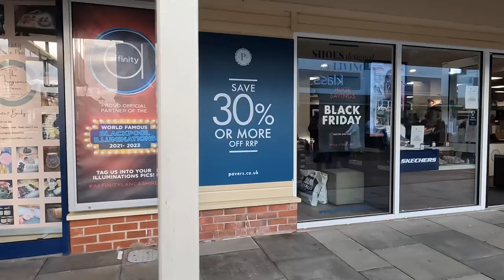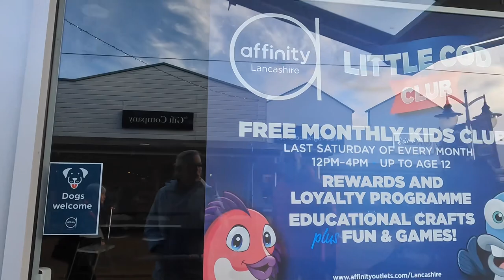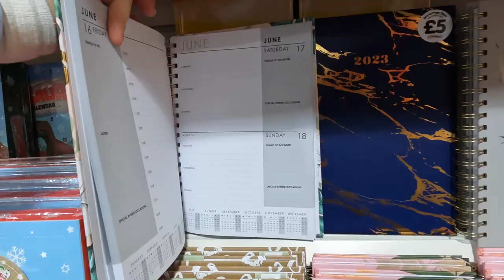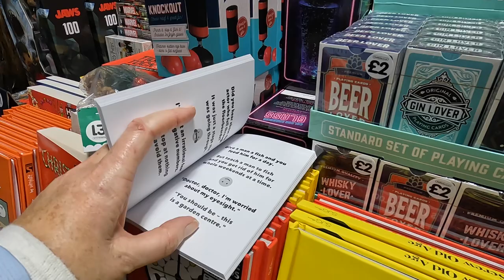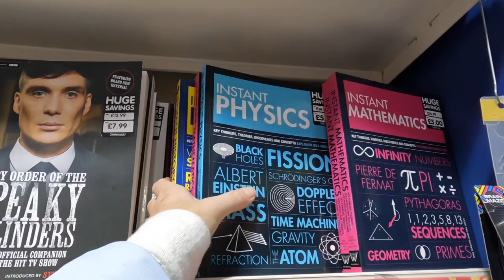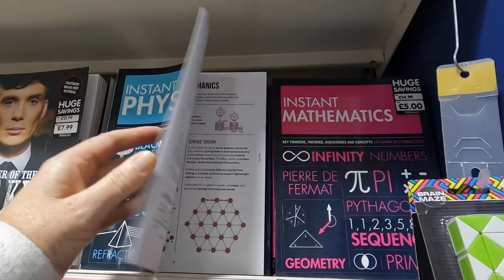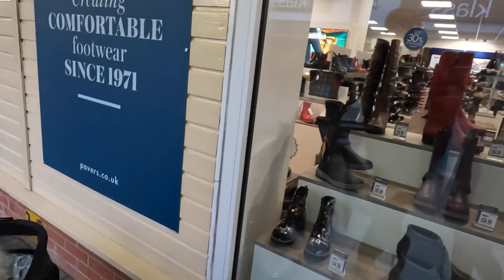Three Go to Affinity 😂 The Tea Boys, Jane & Muffin 🐶 go Shopping 😲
Put your feet up and enjoy a Sunday afternoon out... Here's Three go to Affinity 😂 The Tea Boys, Jane & Muffin 🐶 go Shopping 😲 Not to be taken seriously - light entertainment for a Sunday afternoon, lol. Enjoy!